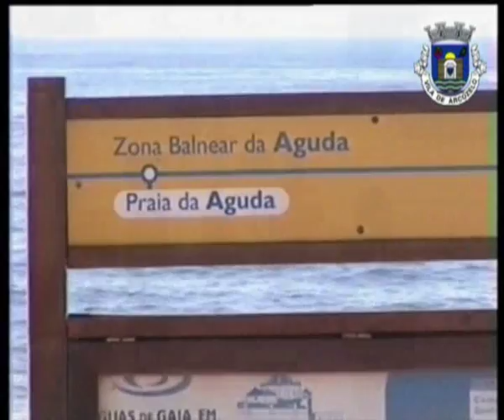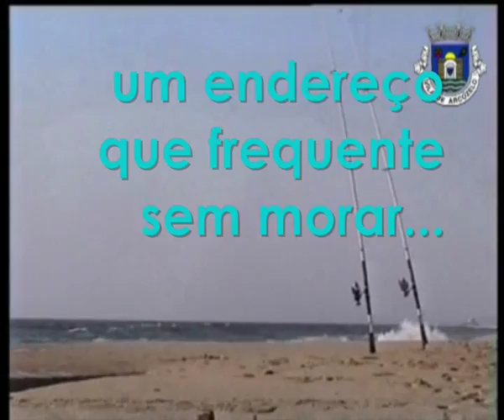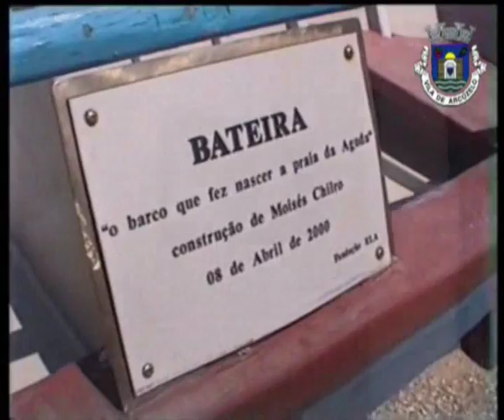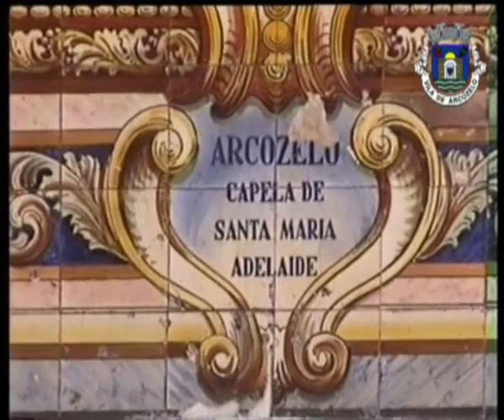Aguda - Um lugar muito Especial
Aguda